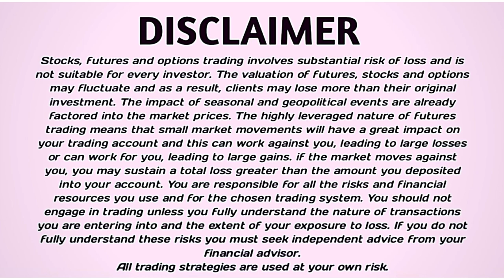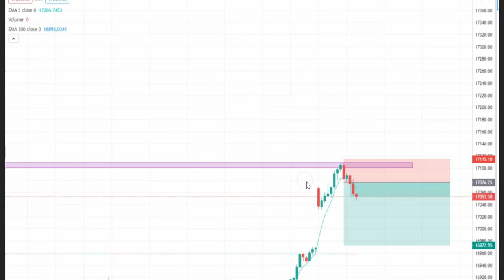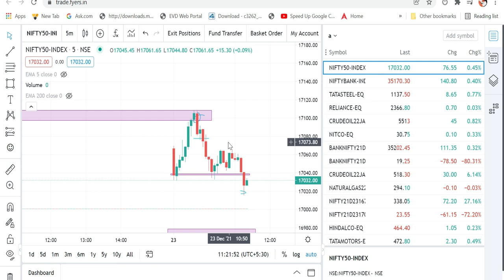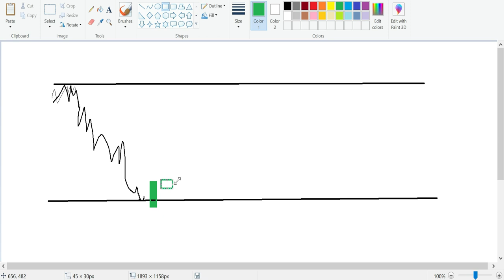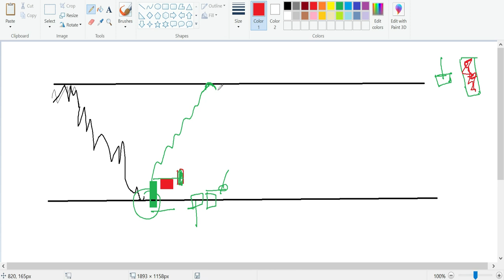The Ultimate Candlestick Patterns Trading Course தமிழ் (For Beginners)